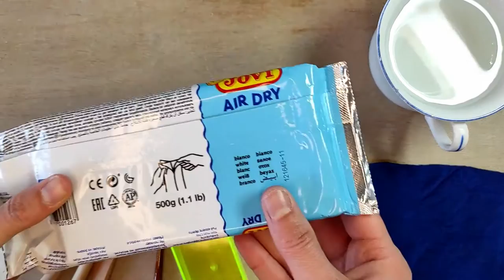MIS PROPIOS PINS DE ARCILLA HECHOS A MANO PARTE 1 / PINES DE ARCILLA DE SECADO AL AIRE DIY CLAY PINS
¡Hola tuktukers!

Bienvenidxs a mi primer video en Youtube. En este, os explico como he realizado pines de arcilla de secado al aire. El proceso está dividido en dos videos: esta es la primera parte dónde explico el proceso de modelado y, en la segunda parte veréis, la lija, la pintura y el barniz.

Los pines de arcilla es una manualidad / artesanía sencilla, con materiales económicos y muy “disfrutona”, así que os animo a seguir los consejos y poneros ¡manos a la obra!

Subscribiros para que os notifique de nuevos videos y para apoyarme con el contenido ;)

Materiales utilizados: arcilla de secado al aire (Jovi), paños, pincel, herramientas de modelado, recipiente pequeño, vaso con agua, esponja, tabla de madera.

Mi tienda de Etsy donde encontrarás estos pines y mucho más:

¡¡¡Abrazotes!!!